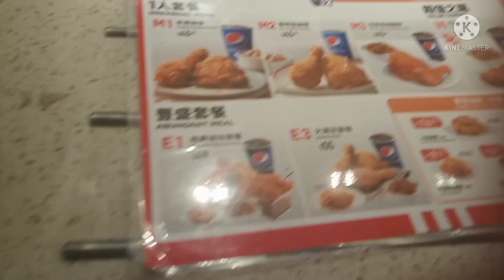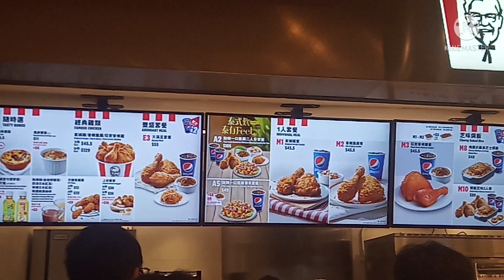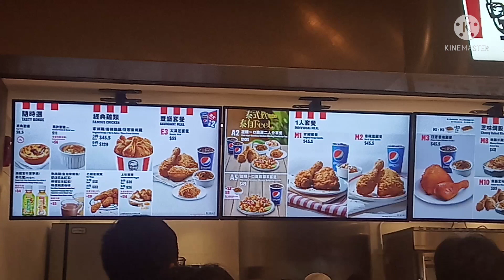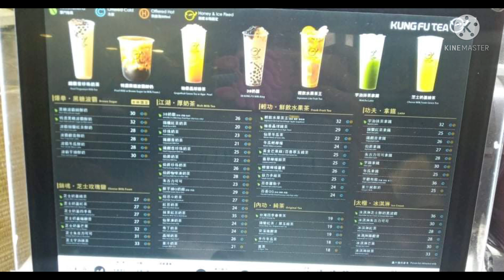Last day of school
last day of school lunch date  with my alaga